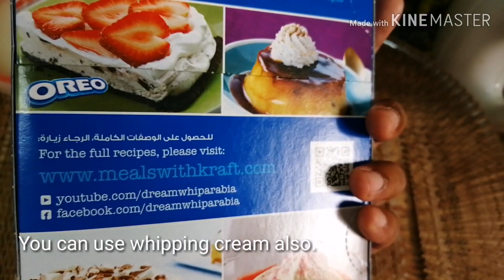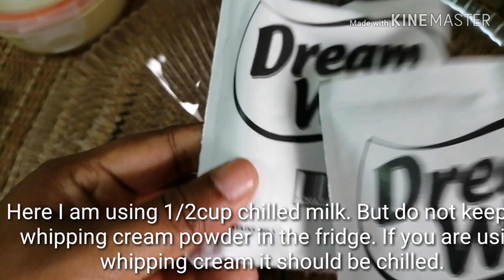Homemade Ice-Cream Recipes (No Machine) Top 3 Flavours/Fresh Strawberry, Mint Chocolate, Nutella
You can make yummy ice-cream at home with simple 3 ingredients base. Try out the re cipe